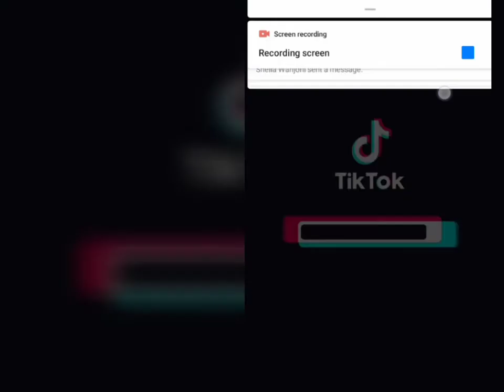Mi Amor Marioo x Jovial Tiktok Challenge